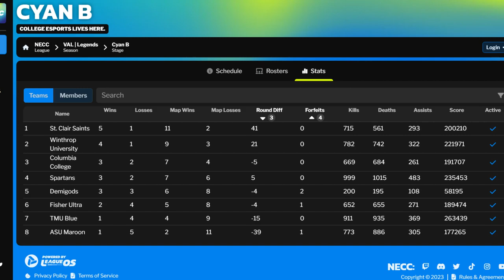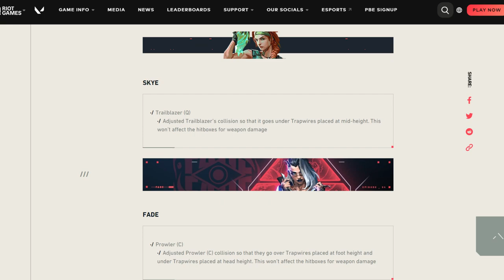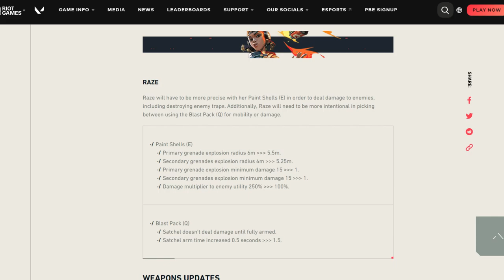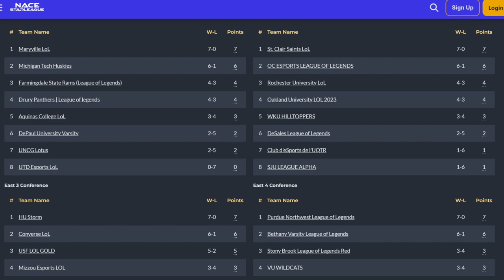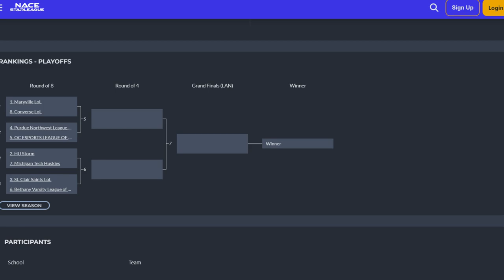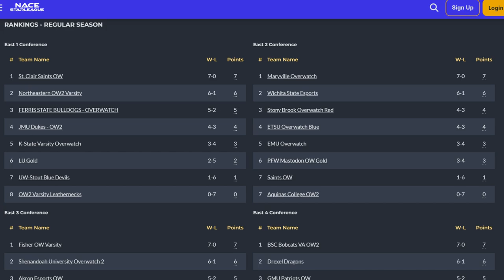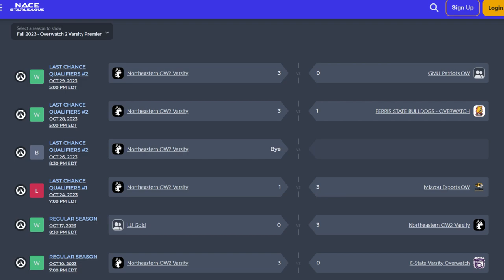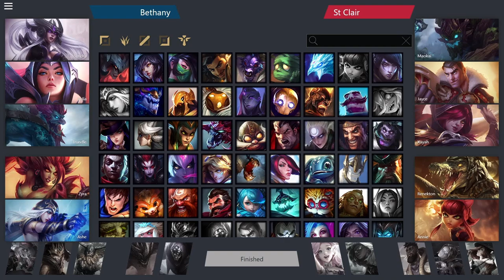Saints Game Day | November 7th, 2023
Matches in this VoD:

NECC Legends Division VALORANT: Toronto Metropolitan University Blue vs. St. Clair College Varsity

NACE STARLEAGUE League of Legends Playoffs: Bethany Lutheran College vs. St. Clair College Varsity

NACE STARLEAGUE Overwatch Playoffs: Northeastern University vs. St. Clair College Varsity -- Watch live